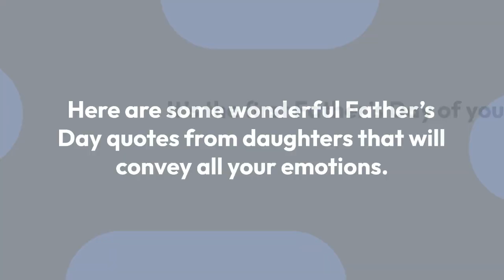Father’s Day Quotes for Instagram in 2023 | Father’s DayCaptions for Instagram | InstaFbCaptions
Here in this video I'm Sharing with you guys some of Best unique Captions ideas that you should definitely use with Instagram Pictures.